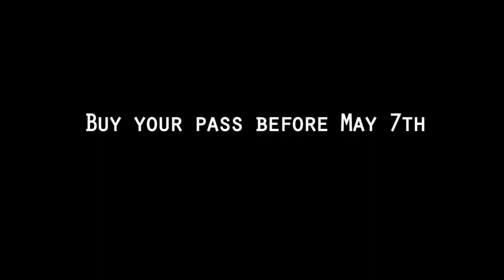2011-12 Winter Season in Review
Thank you for enjoying the season with us. Here's a little eye candy for you from the 2011-12 season. Get ready for next season and get your Tahoe Super Pass today.